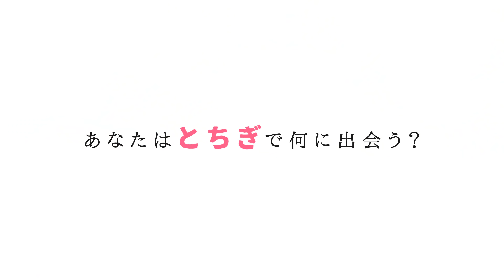とちぎの農村めぐり（春編ショートver）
栃木県の農村には、季節を感じる魅力がいっぱい！
息を飲む絶景や、大自然の中で育まれたおいしい食、農村地域ならではの特別な体験。
心も体もリラックスする、とっておきの農村めぐりを楽しんでみませんか？
詳しくは、ホームページを御覧ください！

★季節を楽しむ！とちぎの農村めぐり特集

★だれでも簡単に参加できる！とちぎの農村を回遊するスマホラリー
　2020年6月19日（金曜日）～8月31日（月曜日）まで開催予定です！

★公式SNSで季節の農村の魅力を発信中！
　とちぎの農村めぐり公式Instagram